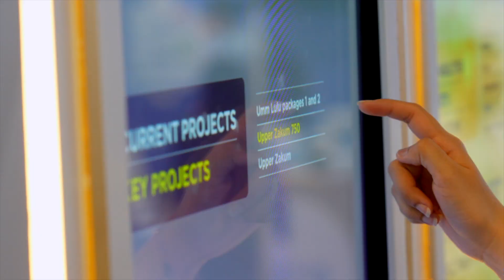NPCC x ADIPEC 2023 - Day 2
إليكم أبرز مقتطفات اليوم الثاني في
تفضلوا بزيارتنا غداً قاعة 6، منصة رقم 6130.

Experience the best moments from our rewarding second day at ADIPEC2023
Visit our stand at Hall 6, Stand No.6130.